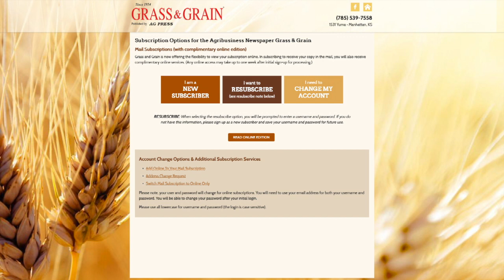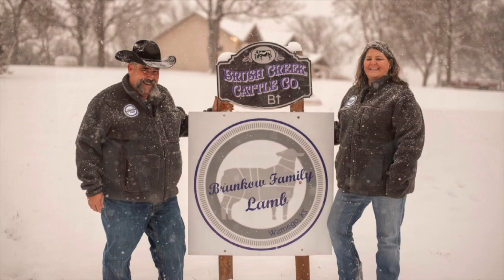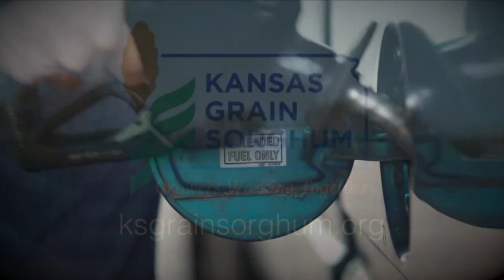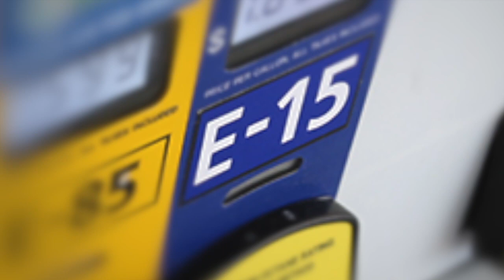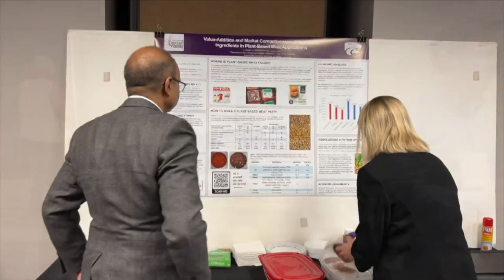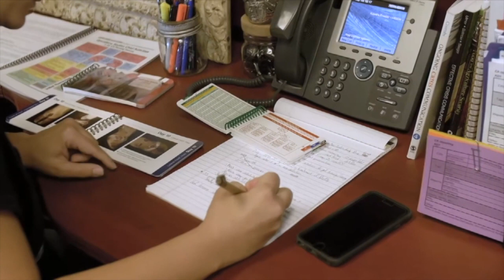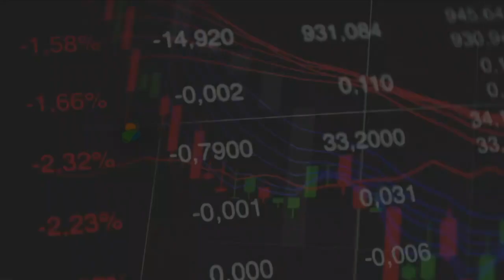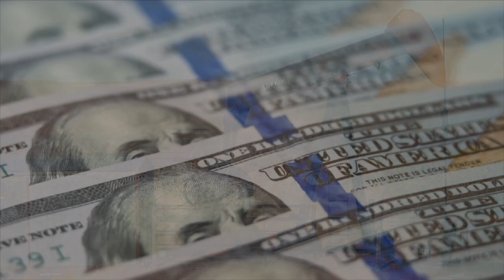Kansas Ag Report - December 23, 2023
On this week's program we talk with Kansas Farm Bureau President Joe Newland.  We also have features from Kansas Soybean Commission, Kansas Department of Agriculture and Kansas Grain Sorghum, plus the weekly update from Kansas Livestock Association and market information from Pinion.